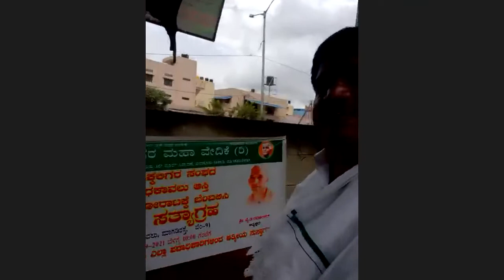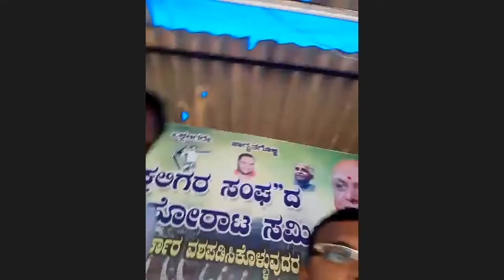Okkaligare Coffee Kudiyona Banni 26/09/21